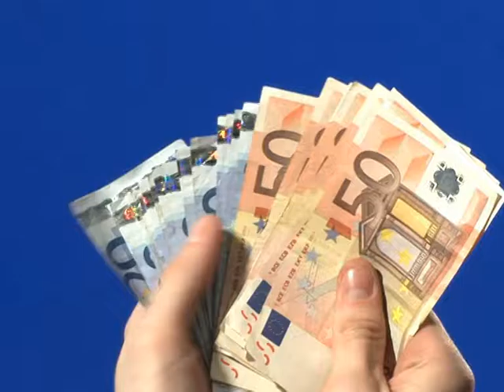Евро в руках (футаж)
Футаж для видеомонтажа ( footage background).